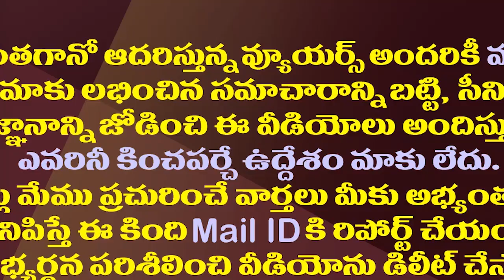రఘువీరారెడ్డి రీఎంట్రీ వైసీపీలోతోనా?టీడీపీలోకా?| Raghuveera Reddy is Preparing to Political Re-entry